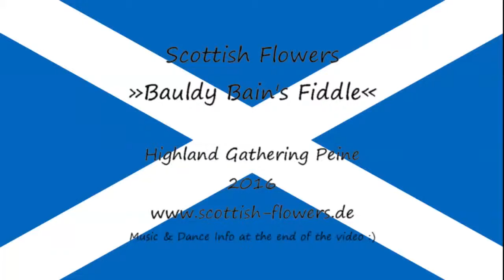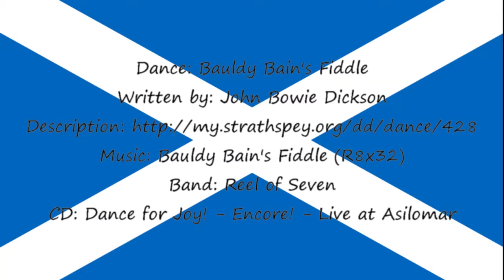Bauldy Bain's Fiddle (Highland Gathering Peine 2016)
Scottish Flowers dancing "Bauldy Bain's Fiddle" at the 2016 Highland Gathering in Peine.

It was getting windier during this dance, the wind even managed to shift the camera a bit...

Dance: Bauldy Bain's Fiddle

Written by: John Bowie Dickson

Band: Reel of Seven

CD: Dance for Joy! - Encore! - Live at Asilomar